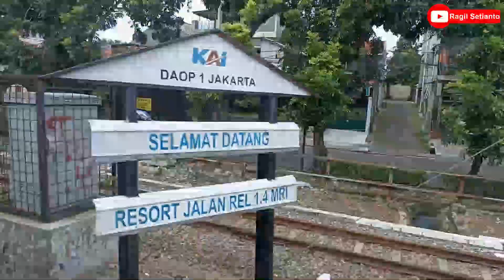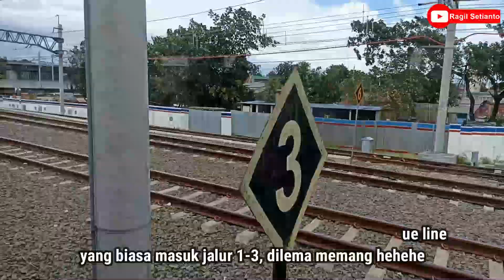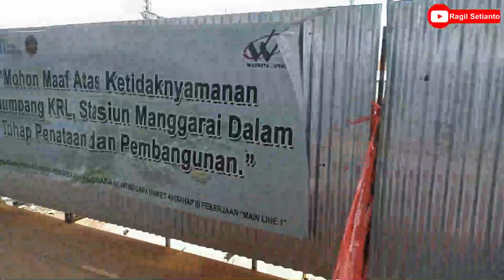Pembangunan Double-Double Track Stasiun Manggarai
Progress yang saya amati random ya, mulai dari memantau sisi utara stasiun, bagian utama stasiun, hingga sisi selatan stasiun

Terimakasih!